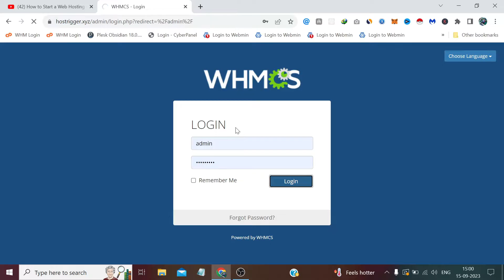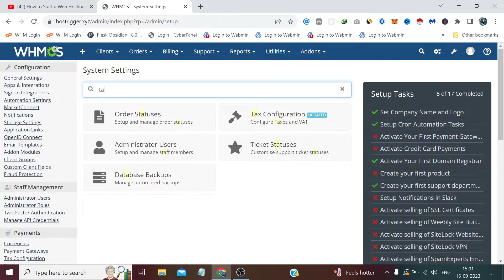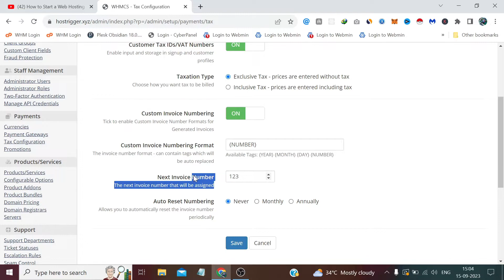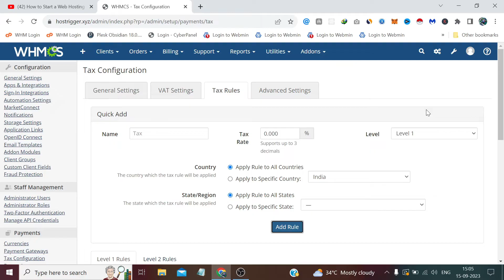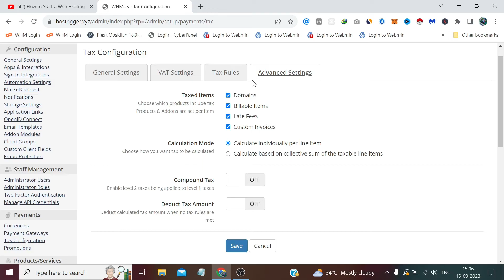How to Configure Tax Settings in WHMCS | How to Start Web Hosting Business Part - 10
In this video, we delve into the essential yet often overlooked aspect of running a Web Hosting Business: configuring tax settings in your WHMCS platform. Understanding and setting up tax structures isn't just about compliance; it's about delivering transparency and gaining the trust of your clients.

The first segment of the video clarifies the two types of tax structures—Exclusive and Inclusive taxes—and how they differ. Get insights into why choosing the right tax model is critical for your business's bottom line.

Next, we transition into the practical phase. I walk you through the complete process of enabling tax support in WHMCS, defining tax rules, and customizing tax settings based on your business needs and the regions you operate in. Rest assured, every step is elaborated in detail for smooth execution.

✅For any further queries or suggestions, feel free to message or email on: